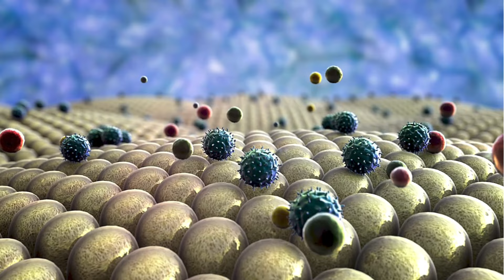Als der Junge von einer SPINNE GEBISSEN wurde, passierte was UNGLAUBLICHES! 😱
Tauche ein in eine unvorstellbare Geschichte: Als dieser mutige Junge von einer Spinne gebissen wurde, entwickelte sich ein unglaubliches Szenario! 😱 In diesem fesselnden YouTube-Video erfährst du die schockierende Wendung, die das Leben dieses Jungen nahm, nachdem er Opfer eines Spinnenbisses wurde. Von unerklärlichen Reaktionen bis hin zu erstaunlichen Veränderungen – dieses Video wird dich sprachlos machen!

🕷️ Was passiert, wenn eine Spinne zuschlägt?
🕸️ Die erstaunlichen Folgen des Spinnenbisses!
😨 Der Moment der unerwarteten Verwandlung!
🌐 Tauche ein in die Welt der Spinnen und ihrer Geheimnisse!
🔍 Entdecke die Wissenschaft hinter diesem unglaublichen Vorfall!

Bereite dich darauf vor, schockiert zu werden! Klicke jetzt, um das Video anzusehen, und erfahre, was passierte, als dieser Junge von einer Spinne gebissen wurde. Unerklärliche Phänomene und fesselnde Enthüllungen warten auf dich! 🎥😮